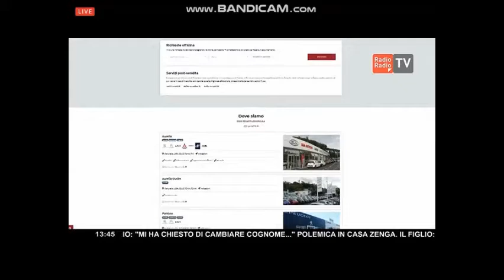Mercadante: "Responsabili? Non c'è coerenza linguistica"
25 gennaio 2021 - Costruttori, responsabili, volontari. In questi giorni sono tornati prepotentemente alla ribalta nella nostra lingua soprattutto dopo l'apertura della crisi politica.

"Un bel mucchio di queste parole che sarebbe opportuno cestinare", commenta ironicamente Francesco Mercadante, analista del linguaggio. "Sono termini di cui la maggior parte delle persone ignora il significato. Ma bisognerebbe chiedersi quanto un termine come responsabile sia congruente rispetto alla realtà? E verificando il curriculum politico morale di alcuni dei cosidetti responsabili ci accorgeremmo che non c'è coerenza linguistica".